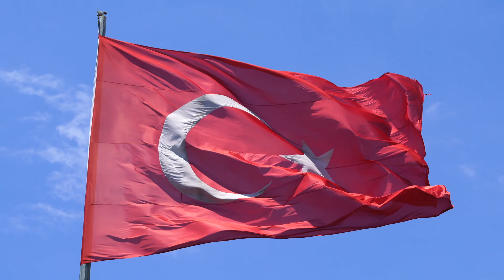Turkish Flag waving in close shot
A beautiful Turkish Flag waving in wind.